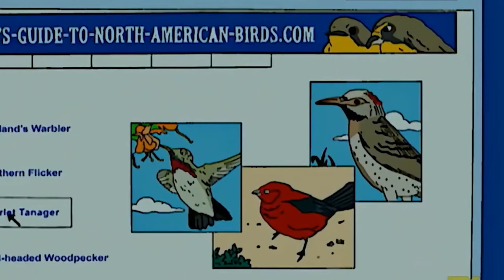Homer and Marge secretly inserted a location tracking device on Bart's body [The Simpsons]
the simpsons, simpsons, simpsons, シンプソンズ, bart simpson, simpsons car, the simpsons arrested, the simpsons marge,
the simpsons nelson, future simpsons, homer, les simpson, los simpson nelson, marge simpson, the simpsons 25 years in 2 minutes,
the simpsons guns, thesimpsons, homer simpson, milhouse, simpson cartoon predictions, simpson nelson, simpsons 30 years later,
simpsons episodes, simpsons full episode, simpsons future, simpsons intro, simpsons lisa, simpsons pregnant, simpsons treehouse of horror,
simpsons why you little, the simpsons 30 years, the simpsons animation, the simpsons bart, the simpsons car, the simpsons flanders,
the simpsons full episode, the simpsons full episodes, the simpsons homer, the simpsons homer and marge, the simpsons homer bart,
the simpsons lisa, the simpsons maggie, the simpsons pregnant, the simpsons school, treehouse of horror vi,
bart becomes rich, bart tries not to go to school due to faking illness, flanders, nelson plays with a nerf gun simpsons,
simpson cartoon, simpson nelson bb gun tickets, the simpson 25 years in 2 minutes, the simpsons teezier,
simpsons game, simpsons spider pig, simpsons predictions most amazing top 10, simpsons arcade game,
simpsons funny moments, simpsons funny, simpsons family guy crossover, simpsons soprano, simpsons hit and run,
simpsons movie, the simpsons full episode, the simpsons predictions, the simpsons movie, the simpsons hit and run,
the simpsons the good the bart and loki, the simpsons game, the simpsons intro,  the simpsons couch gags, the simpsons butterfinger commercial,
the simpsons theme song,  the simpsons loki, los simpson, los simpson capitulos completos, los simpson episodios completos,
los simpson intro, los simpson castellano, los simpson noche de brujas, los simpson godzilla,  simpsons predictions xrp,
simpsons predictions coronaviruses, simpsons predictions 2021, simpsons predictions 2022, simpsons predictions that came true,